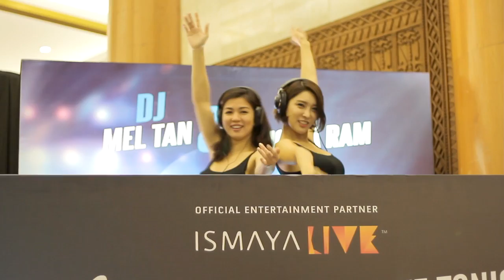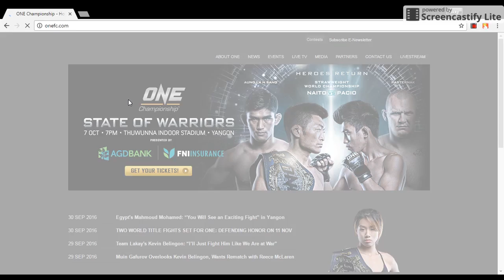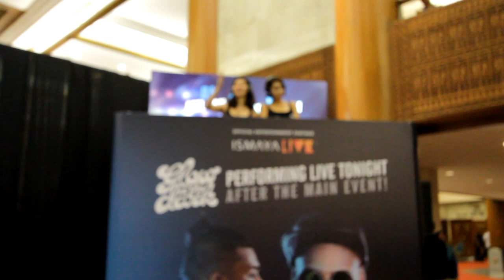Cognitix empowered one fc 2016.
This is your chance to see ONE’s signature world-class MMA on the largest and most electrifying stage in Asia, so get your tickets now!